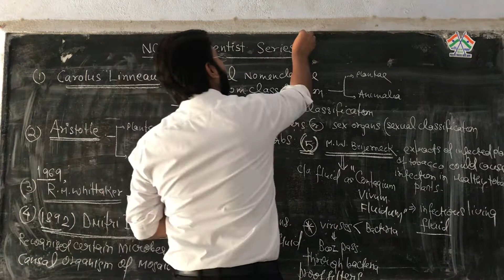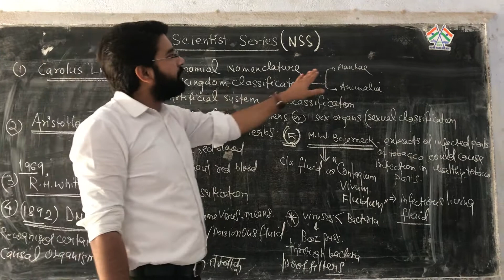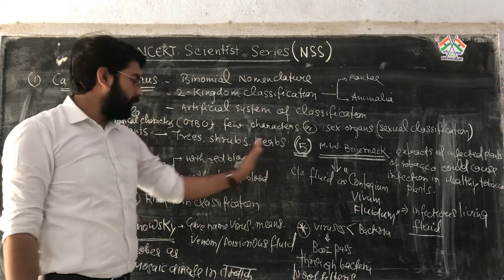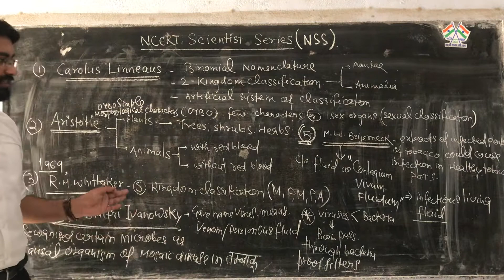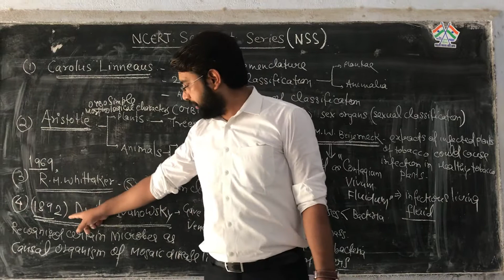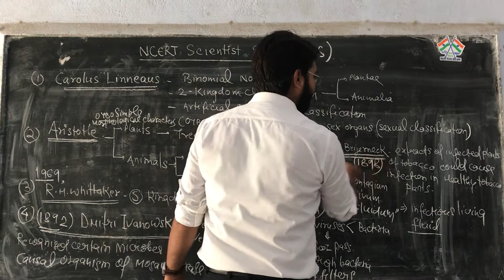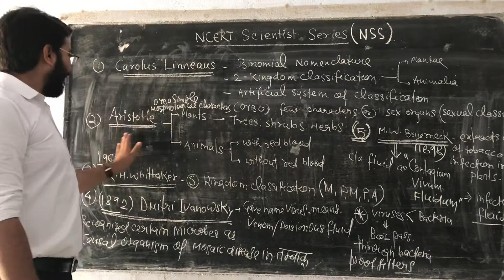NCERT SCIENTIST SERIES(NSS-01)|| by sunil mishra